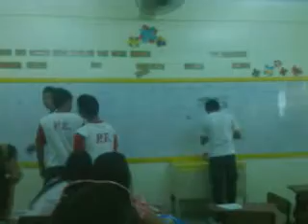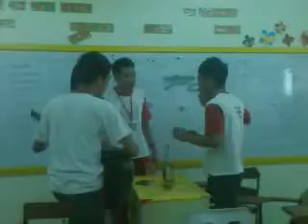Chippy + Emperador Lights Commercial Parody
Speech Class :D